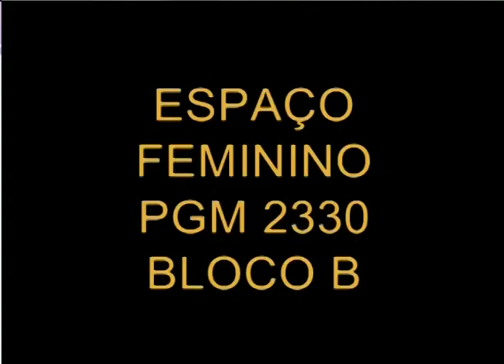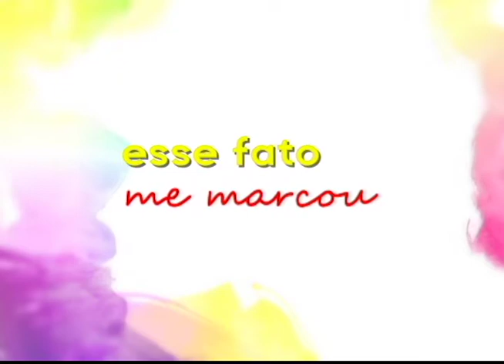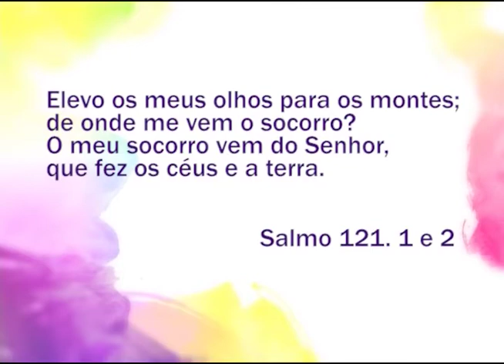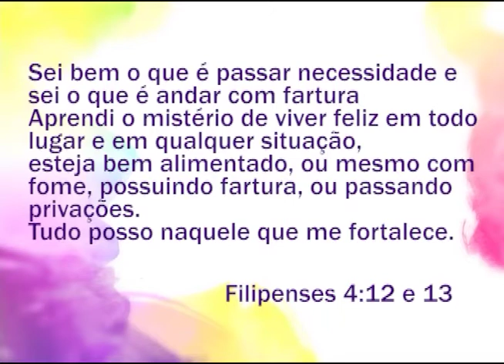Espaço Feminino - E quando a tempestade chegar o que fazer - 29/07/2016